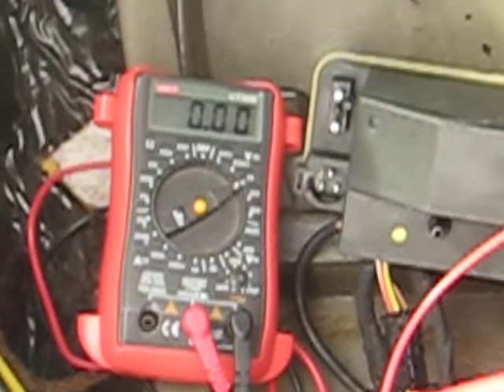Mercedes 190e central locking not working - vacuum pump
Mercedes 190e voltage checks central locking vacuum pump. You can see the voltages going to the doors when the keys are switched on and off. In this video, the pump is not connected but it does not come on when the doors are locked.